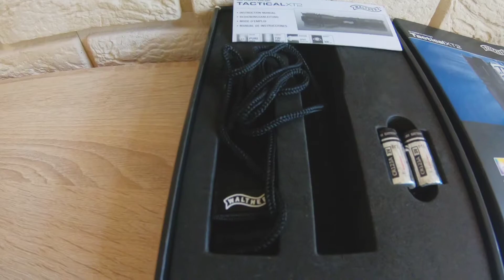Latarka taktyczna Walther Tactical XT2 / idealna latarka do urbexu? / test i unboxing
"Firma Walther zyskała swoją renomę dzięki produkcji świetnej broni strzeleckiej. Nie każdy wie, że pośród wszystkich ich konstrukcji można znaleźć także najwyższej jakości oporządzenie taktyczne. Do takich właśnie produktów zalicza się latarka z seria Tactical model XT2. Jej zalety z pewnością docenią wszyscy użytkownicy stawiający na praktyczne i wytrzymałe konstrukcje, które sprawdzą się w warsztacie, przydomowym garażu, na biwaku, czy nawet jako niezwykle przydatne akcesorium w trakcie dynamicznych rozgrywek ASG. Walther Tactical XT2 został wyposażony w nowoczesną diodę Cree opartej na technologii LED. Pozwala ona na wygenerowanie jasnego światła o mocy wynoszącej aż 600 lumenów i zasięgu świecenia dochodzącego do 300 metrów. Alternatywą dla tego trybu jest ten, w którym osiągamy moc 150 lumenów, co jest przydatne przy doświetlaniu sobie bliższych obiektów oraz pozwala na przemyślane gospodarowanie żywotnością źródła zasilania z którego korzystamy. Dzięki funkcji stroboskopu, którą włączamy poprzez przytrzymanie przez ok. 2 sekundy przycisku znajdującego się z tyłu obudowy, zyskujemy dużą szansę na odparcie ataku napastnika skierowanego w naszą stronę. Intensywne, szybko mrugające światło skutecznie go oślepi i zmusi do zasłonięcia oczu i zaprzestania ataku. Da nam to czas na szybką ucieczkę z miejsca zdarzenia i zawiadomienie odpowiednich służb o zaistniałym incydencie. Mimo umieszczenia w niej silnej diody LED, latarka Walther Tactical XT2 posiada niezwykle kompaktowe rozmiary. Przy długości wynoszącej 139 mm waży jedynie to 122 gramy. Obudowę latarki o klasie wodoodporności IPX4 wykonano z anodyzowanego aluminium HA II i nadano jej typowo taktyczny wygląd podkreślający jej niezwykły charakter. Czarna, matowa obudowa zapobiega powstawaniu refleksów świetlnych. Żłobienia i wgłębienia, znajdujące się w środkowej części latarki, gwarantują pewny chwyt w każdych warunkach. Wymiary Walther Tactical XT2 pozwalają wykorzystać do jej zasilania baterie CR 123A 3V. Ich pojemność jest wystarczająca, aby latarka mogła świecić ze swoją maksymalną mocą przez około dwie godziny. Ich wymiana jest bardzo prosta - wystarczy odkręcić nakrętkę znajdującą się z tyłu obudowy i umieścić dwie takie baterie "plusem" do przodu." źródło combat.pl

Sprawdź, jak Latarka Walther Tactical XT2 wygląda w rzeczywistości. Chwyć zdjęcie poniżej i przeciągnij je w lewo lub prawo, aby obrócić produkt lub skorzystaj z przycisków nawigacyjnych.